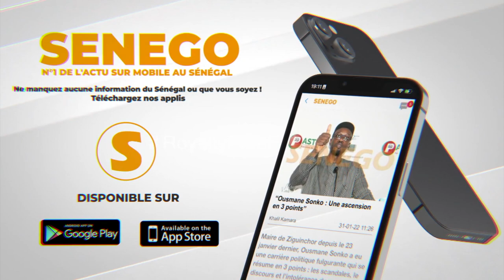15 ans de contentieux avec CBAO :"L'Etat doit prendre ses responsabilités", Bocar Samba Dièye, ACSIF